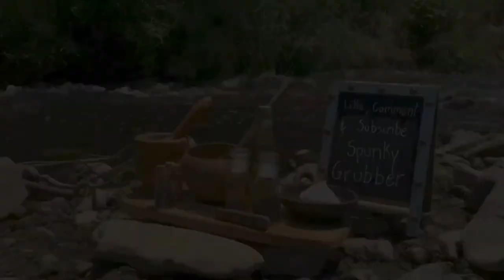How to make a candle from a Toilet paper roll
Today I will be showing you how to make an emergency candle from a toilet paper roll. This is a cheap, and effective way to stock up on emergency candles that can be used with everyday household items. Let's turn that ordinary toilet paper roll into something useful that can be used during a pinch.